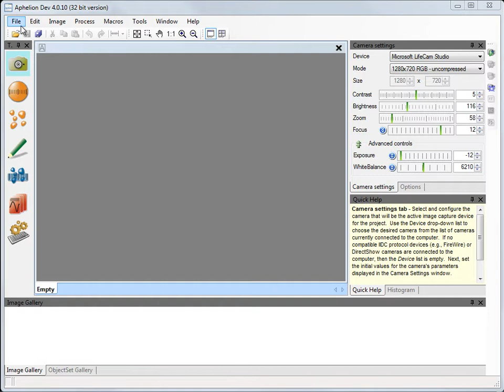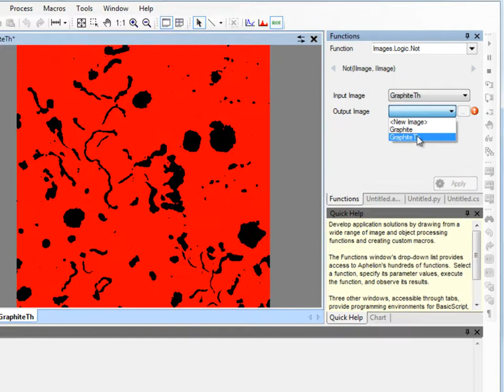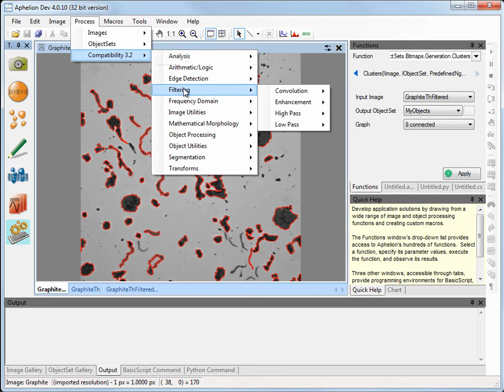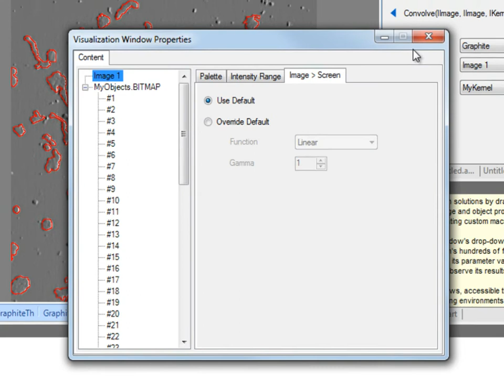ADCIS Products : Aphelion Dev 4.0 (Image Analysis and Processing Software) : Developer Task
Tutorial of Aphelion Dev (image analysis software, image processing software) about the Developer Task